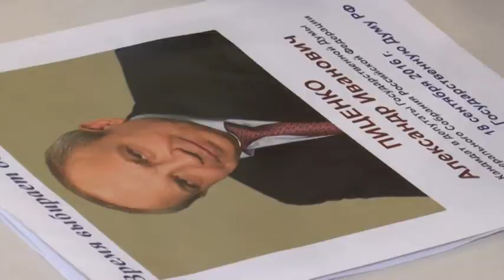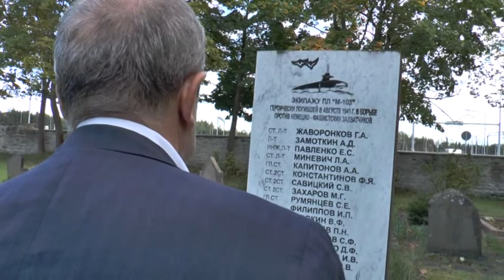Пиценко Александр Иванович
Пиценко Александр Иванович - кандидат в депутаты от СПРАВЕДЛИВОЙ РОССИИ.
Руководитель Администрации Президента Республики Адыгея и Кабинета Министров Республики Адыгея; родился 16 сентября 1963 г. в г. Новороссийске Краснодарского края; в 1985 г. окончил Даугавпилское высшее военное авиационное училище и служил в рядах Советской Армии; после увольнения из Вооруженных сил в 1992 г. продолжил свою трудовую деятельность на различных руководящих должностях; в 2000 г. окончил Ростовский государственный университет по специальности "Юриспруденция", кандидат юридических наук.